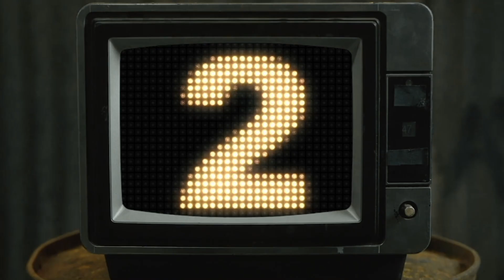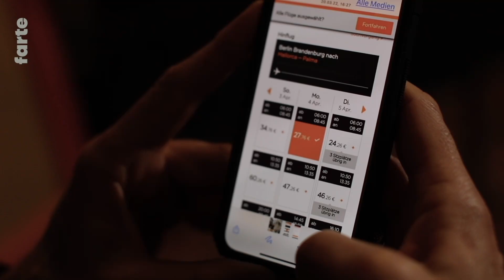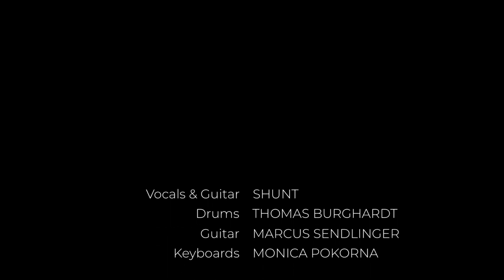(This is not) Befreiungstag by Hunt The Shunt . farte TV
BEFREIUNGSTAG Mockumentary

2nd Kamera - Monica Pokorna

Mit Oliver Shunt, Thomas Burghardt, Marcus Sendlinger, Monica Pokorna